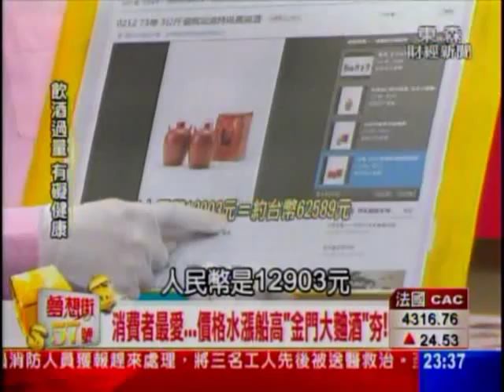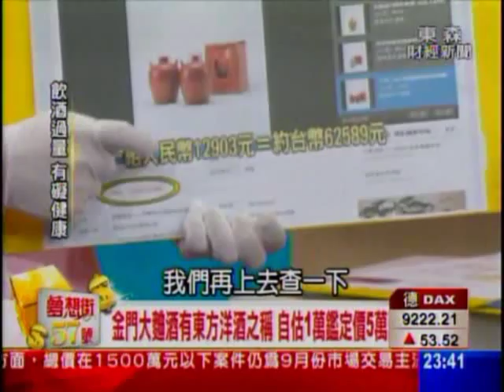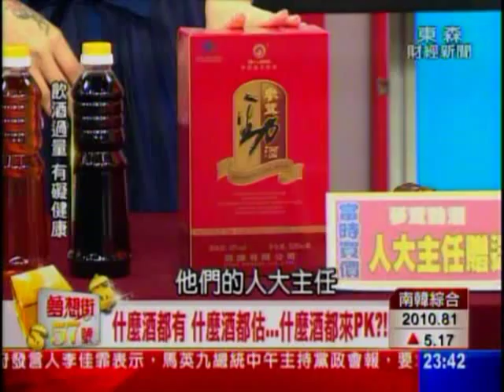夢想街57號 2013.11.18(屬於我們的民歌時代) 3-2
阿美阿美幾時辦嫁妝...
曾經我們的民歌也很紅!!
那些年...我與民歌手們"乾啦"的故事...

精彩內容請鎖定每周一到五每晚2300夢想街57號!